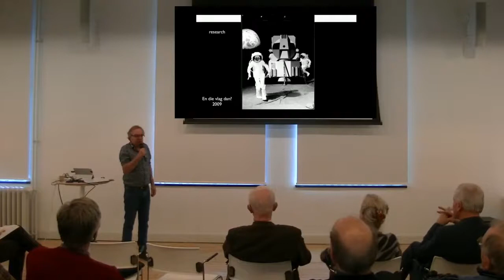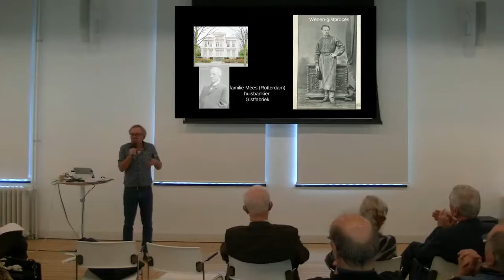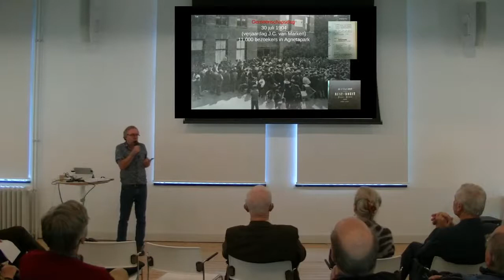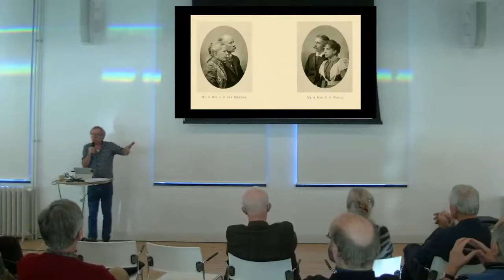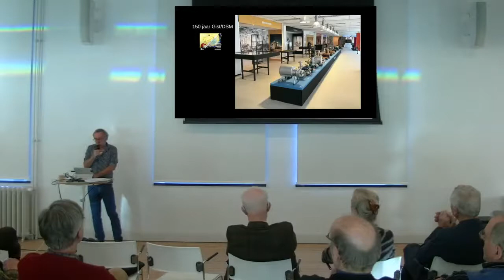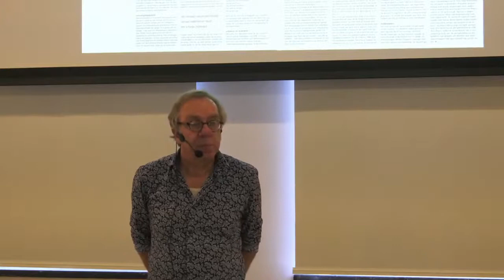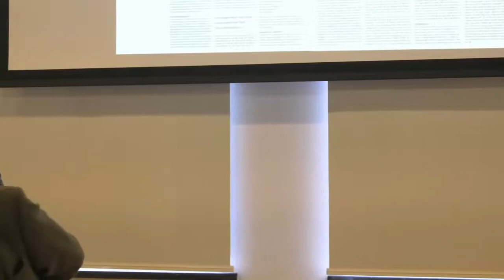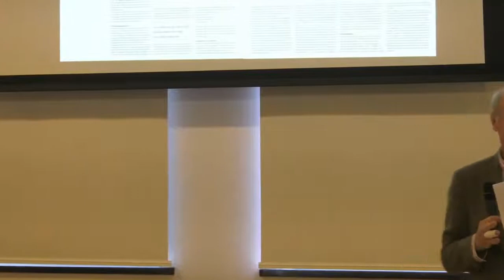Jacques van Marken: sociaal ingenieur en visionair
Jacques van Marken (1845–1906) is vooral bekend als de ‘verlichte ondernemer’ die de Gistfabriek (nu DSM) en Calvé oprichtte en het aangrenzende, lieftallige tuinwijkje Agnetapark.

Recent verscheen een biografie waarin wordt verhaald hoe bijzonder het gedachtengoed en hoe groots de dadendrang van deze eerste Technoloog van Nederland was. Als Corpsstudent dichtte hij al ‘Breng ieder uur een woord een daad, die voor de wereld iets achterlaat.’ Auteur Jan van der Mast verdiepte zich vier jaar lang in het fenomeen Van Marken en maakte aansluitend in opdracht van DSM een expositie over ‘150 jaar Gist in Delft’.

In deze voordracht vertelt Jan over het rijke bronnenmateriaal, de schuilkelder van DSM waar allerlei schatten liggen, wat hij van zijn ‘held’ heeft geleerd. Aan de hand van een ‘mindmap’ die speciaal voor de expositie werd gemaakt, wordt getoond wat Van Marken in die 60 luttele levensjaren allemaal tot stand heeft gebracht en nagelaten.

Een van zijn verdiensten is de introductie van het begrip ‘sociaal ingenieur’. Teleurgesteld in de ingenieurs die de Polytechnische School verlieten, schreef hij in 1893 een manifest en benoemde de kwalificaties waaraan z’n nieuw type ingenieur zou moeten voldoen: o.a. ‘mensenkenner en mensenvriend’. Van Marken schreef toen:
‘Het heilig vuur waarmee zijn overtuiging hunkert naar de verwezenlijking van plannen en idealen van sociale rechtvaardigheid, zal stuiten op koude onverschilligheid, kleingeestig eigenbelang en schrille werkelijkheid. Maar is de sociaal ingenieur doordrongen van oprecht en warm geloof aan zijn roeping, dan zal hij niet haasten waar geduld moet worden geoefend om eenmaal bergen te verzetten. Hem is de toekomst!’

Informatie over de spreker
Jan van der Mast (1961) studeerde stedenbouw in Delft, voltooide zijn studie in Barcelona, maar koos al snel voor het schrijverschap. Hij schreef toneelstukken, romans en won diverse literaire prijzen. De laatste jaren legde hij zich toe op historische romans en publiceerde een biografie over Jacques van Marken. Inmiddels is hij druk bezig om in Delft een Museum Van Marken van de grond te krijgen. Hij werd gekozen tot “Delftenaar van 2019”.

Jan geeft rondleidingen in het Agnetapark, die men via zijn website kan boeken.